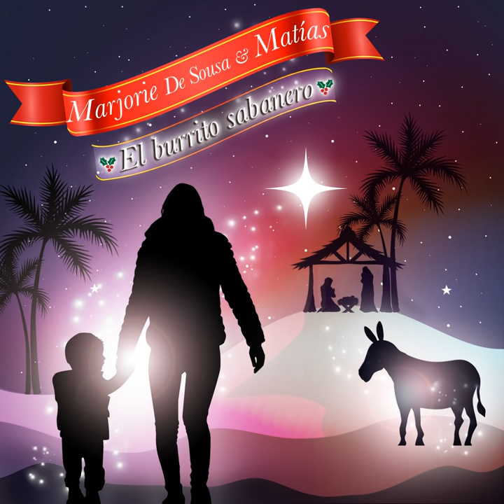El burrito sabanero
El burrito sabanero · Marjorie de Sousa · Matías

Composer: Hugo Blanco